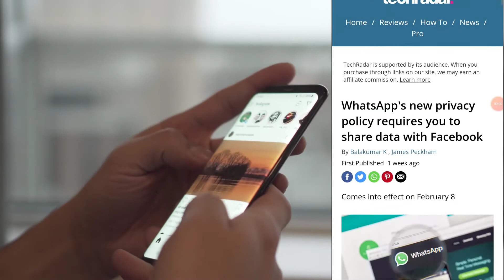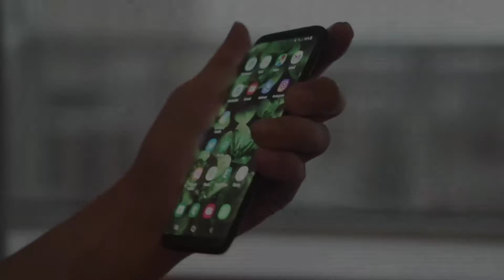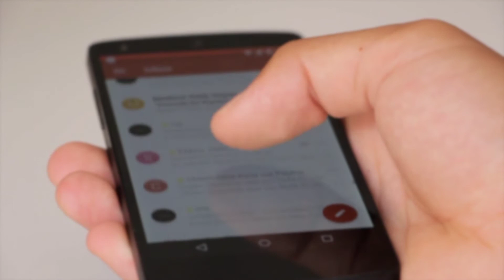Bip App Bangla Review | How to use Bip app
Hy guys 😍
This video i will show you about BiP app.
I will give you short Bangla review for Bip apps. Everyone know WhatsApp give the new rules where people don't want to use it. People want to use bip apps for calling, messaging etc.

I will simply explain you what is bip app, why people boycott WhatsApp, why people are interested to use bip app, how to use bip app in android mobile, how to install bip in android mobile.